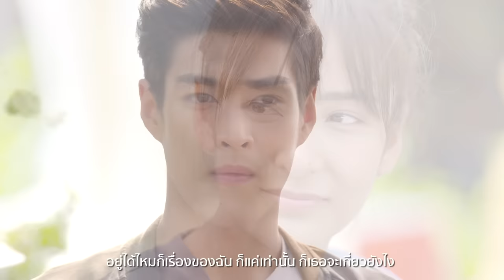ขอเวลาทำใจ Ost.เทพธิดาปลาร้า | ชิปปี้ ศิรินทร์ ปรีดียานนท์ | Official MV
ศิลปิน : ชิปปี้ ศิรินทร์ ปรีดียานนท์
คำร้อง : สารภี ศิริสัมพันธ์
ทำนอง/เรียบเรียบ : วีรภัทร์ อึ้งอัมพร

สิ่งที่มันรบกวน ให้ทำใจลำบาก ก็คือการการกระทำที่เธอทำ
บ่อยๆที่โทรเข้ามา ให้รู้ว่าเธอห่วงฉัน และยังคงผูกพันยังเหมือนเดิม
เธอต้องการอะไร

ไม่รักทำไมจะต้องแคร์  ไม่รักจะมาใส่ใจฉันทำไม

*หยุดได้ไหม ไม่ต้องเลยนะ ไม่ต้องโทรหา ไม่ต้องมาถาม ฉันทนอยู่ได้หรือเปล่า
 อยู่ได้ไหมก็เรื่องของฉัน ก็แค่เท่านั้น ก็เธอจะเกี่ยวยังไง
 ปลดปล่อยให้ฉันได้ใช้ชีวิต ไม่ต้องมาคิด ไม่ต้องมาย้ำ
 ซ้ำเติมให้คนถูกทิ้งยิ่งช้ำใจ ขอเวลาให้ฉันทำใจสักที (ขอเวลาให้ฉันลืมเธอสักที)

ตัดขาดไปเสียที ไม่ต้องมีมาต่อ ต่อความยาวกันไปเพื่ออะไร
เจ็บปวดที่เราเลิกกัน บาดแผลมันยังอ่อนไหว
และข้างในอ่อนแอมากเหลือเกิน   เธอเข้าใจบ้างไหม

ได้เห็นแววตาแบบเมื่อวาน รู้ไหมมันทำให้ใจแทบละลาย

(ซ้ำ *)

หากไม่รักก็เลิกไป ทำไมต้องทำอะไรแบบนี้..